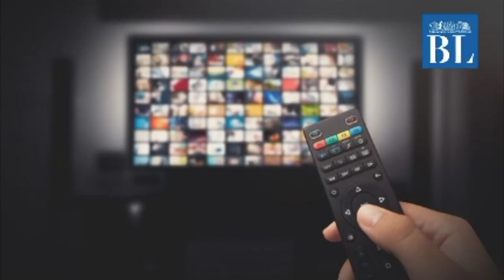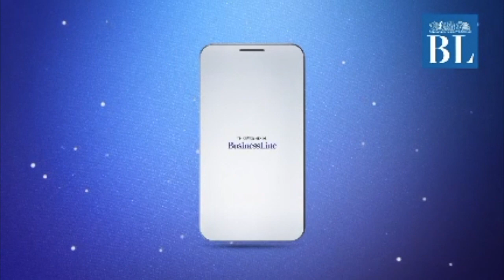Emmy Nominations 2020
Netflix and HBO’s drama “Watchmen,” dominated the individual shows category with 26 nominations, according to the Academy of Television Arts & Sciences.

Credits
Script & voice-over: Akshaya Chandrasekaran
Video: Radhika SR